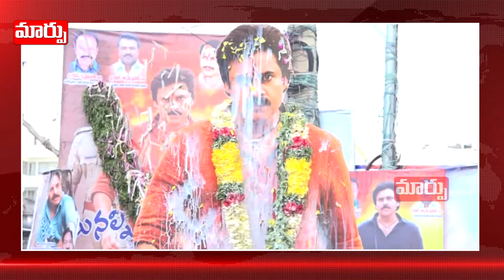సీఎం గారు మీరు పవన్ కళ్యాణ్ ని ఏ విధంగాకూడా దెబ్బ కొట్టలేరు | Pawan kalyan Fans On Jagan | Maarpu TV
సీఎం గారు మీరు పవన్ కళ్యాణ్ ని ఏ విధంగాకూడా దెబ్బ కొట్టలేరు | Vijayawada Pawan kalyan Fans On Jagan | Maarpu TV